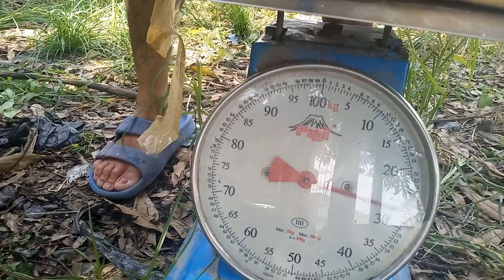Harvest ng mga mangga/piko/kalabaw/guimaras/indian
harvest ng mga mangga may piko,kalabaw,guimaras,Indian.pinakyaw ng Mamimili mga mangga sila ang pumitas.kailangan na pitasin Para di ma expire ang mga bunga.
Kuya nhars garden ideas